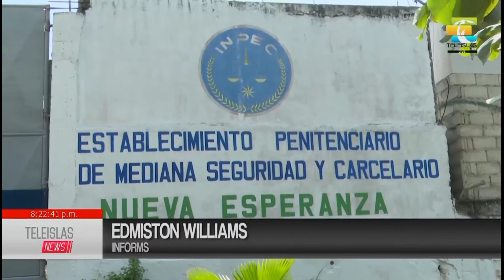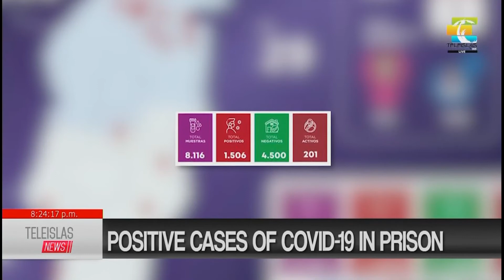Positive cases of Covid-19 in prison.